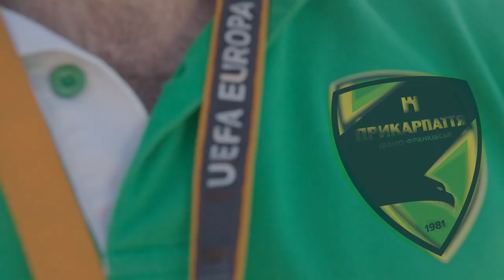Рекламно-презентаційний промо-ролик для ФK «Прикарпаття» Івано-Франківськ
Рекламно-презентаційний промо-ролик футбольного клубу Прикарпаття.
Відеоролик створений з метою популяризації футболу в Україні серед молоді і промоції футбольного клубу серед мешканців міста Івано-Франківськ.
В зйомках та створенні відеоролика взяли участь:
Режисер Виробничий Координатор: Balatsko Vasyl
Камера: Андрій Балацко
Редагував і колір:  Шевченко Петро
Ідея та сценарій: Антон Мицкан
Музика :Володимир Остап'юк
Текст пісн: Катерина Шестацька
Гімн виконав: Олег Чигер
Висловлюємо щиру подяку в організації керівництву МФК Прикарпаття, тренерському складу та небайдужим містянам, які взяли участь у зйомках промо-ролика.